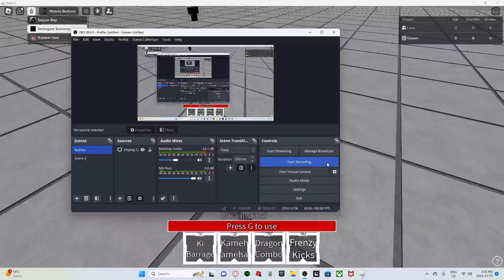*NEW GAME* EVERY CHARACTER IN THIS NEW GAME!?!?! (WEAKEST BATTLEGROUNDS)